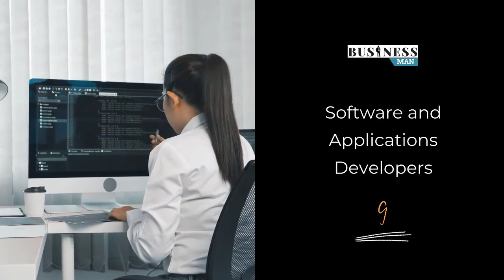Top Job Roles By 2025 | As Predicted By The World Economic Forum | BusinessMan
8 Jobs Every Company will be Hiring for (Highest Paying jobs of future)
Top 10 position by 2025 by WEF
What will the future of jobs be like?
JOBS every COMPANY will be HIRING for by 2025
23 JOBS OF THE FUTURE (and jobs that have no future)
world economic forum top 10 skills in 2020
future jobs
best careers for the future
professions of the future
work of the future
most demanding job in the world
future demanding jobs
future jobs in demand
Top 6 Most In-Demand Tech Careers
Top 10 IT Jobs Every Company will be Hiring
Most In-Demand IT Jobs
Best Jobs For The Future
best careers in the future
careers of the future
careers that are in demand for the future
Best and Highest Paid Jobs
high paying jobs without a degree
Top 10 skills for freelancing, job, Business, success in an industry in 2020 | World Economic Forum
data analysis

Learn NOW!

How to Start this Business in Pakistan.

Join us on Facebook @BusinessManDotPk
Youtube @BusinessMan (Select Channel category and find )